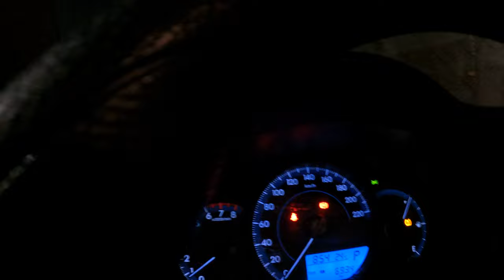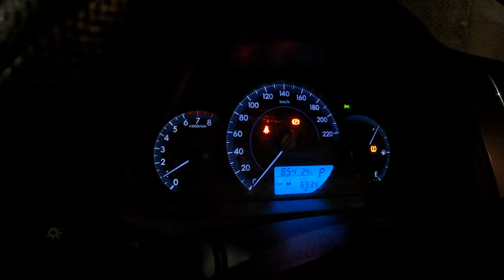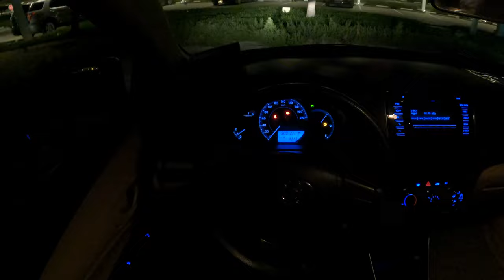POV تويوتا يارس 2021 تجربة قيادة في المساء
الصنع: تويوتا
الموديل: يارس
العام: 2021
الموقع: دبي
اللون الابيض
نوع السيارة: سيدان
المواصفات: GCC
علبة التروس: أوتوماتيكي
الوقود: بنزين
المقاعد: 5
الاسطوانات: 4
الداخل: بيج
جانب التوجيه: اليد اليسرى